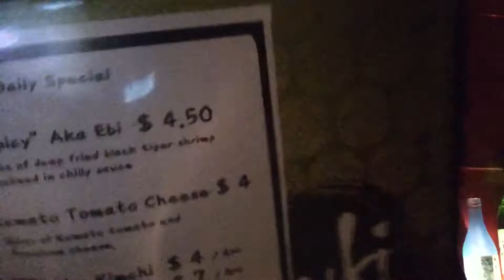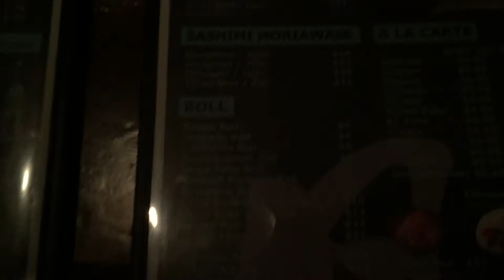LOST IN TORONTO (January 25, 2015)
Hey!! I'm finally back with a video, and it's a vlog!